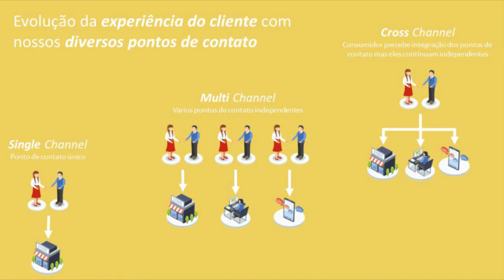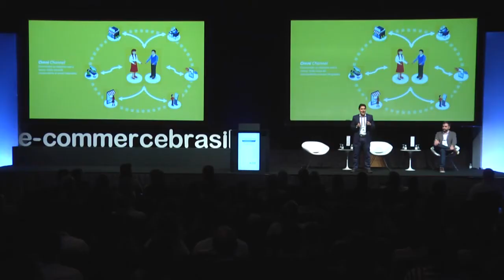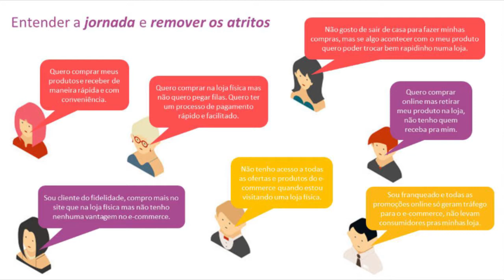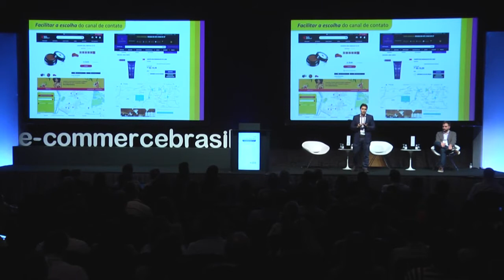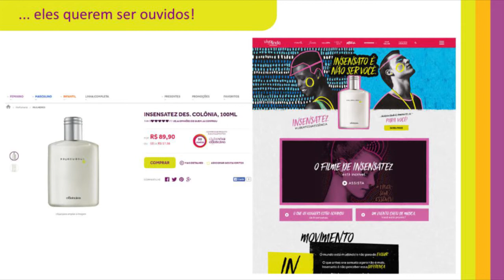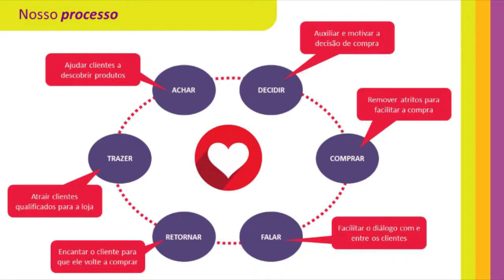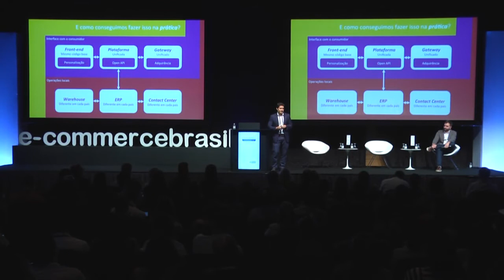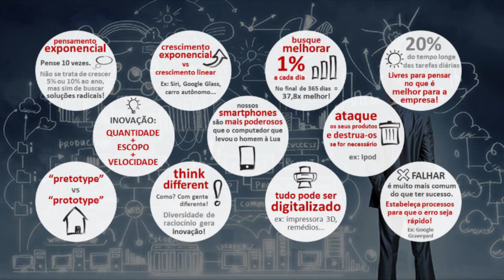Franqueadoras online: novos caminhos e modelos de negócios - Guilherme Farinelli e Gabriel Villa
Guilherme Farinelli, Diretor de E-commerce no Grupo Boticário e Gabriel Villa, Business Designer da VTEX falam sobre Franqueadoras online: novos caminhos e modelos de negócios no Congresso E-Commerce Brasil Inteligência Competitiva 2017.